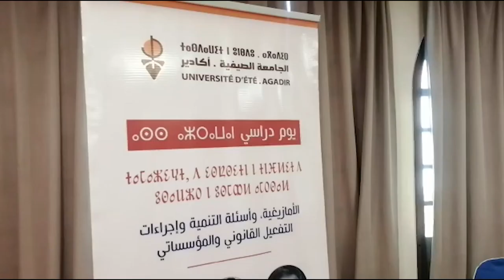رشيد الحاحي يقدم الخطوط العريضة لليوم الدراسي الذي نظمته الجامعة الصيفية بأكادير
# أخبار_عاجلة